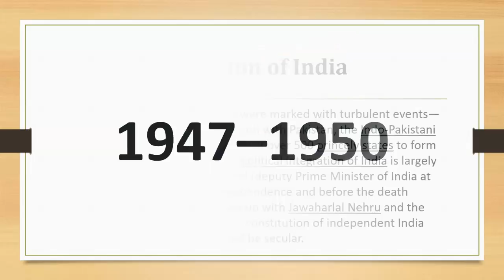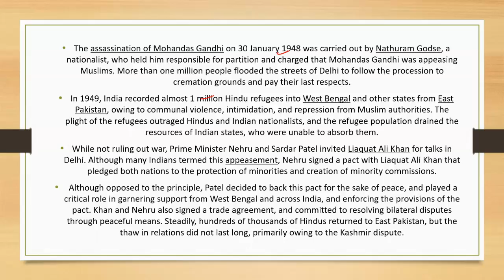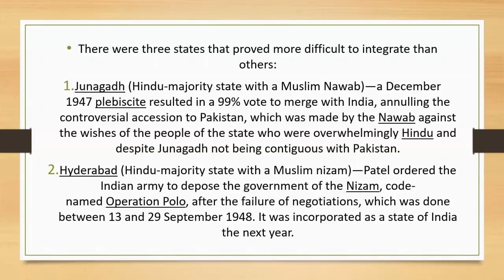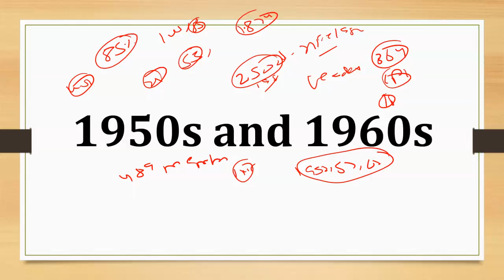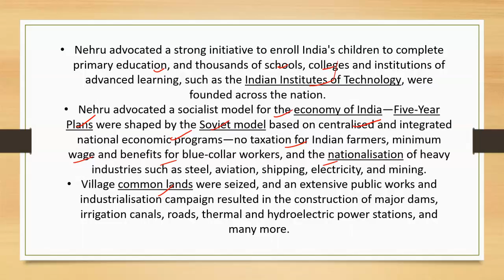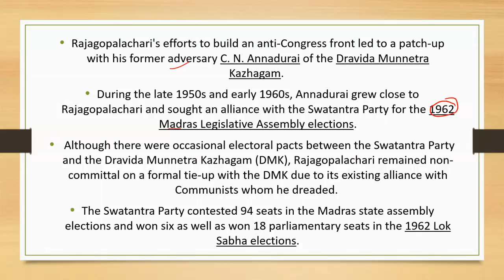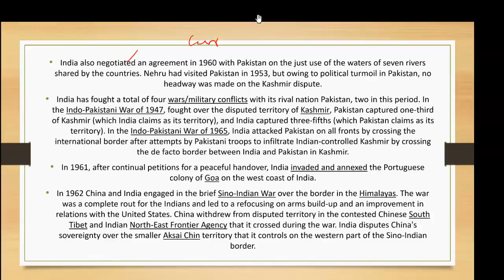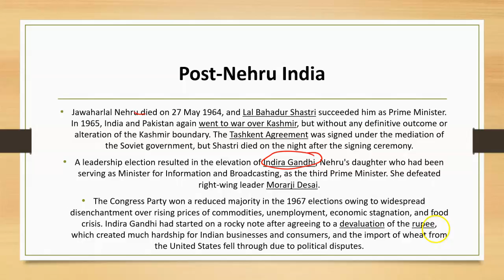Nehruvian Phase - India After Independence | First Elections | Indo - China war | Siddhant Agnihotri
Our Courses
1 Personality Development course
2 Personality development course for females
3 UPSC Foundation course
4 UPSC Current affairs course
5 NCERT for all Govt Exams
6 Banking Courses
7 SSC GD Course
8 NTA NET Paper 1 Course
9 GS Polity